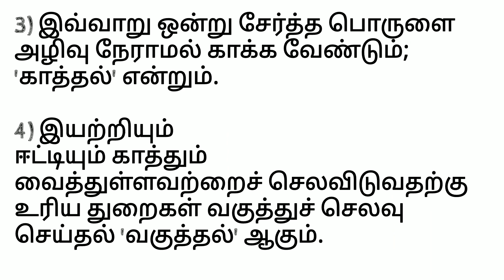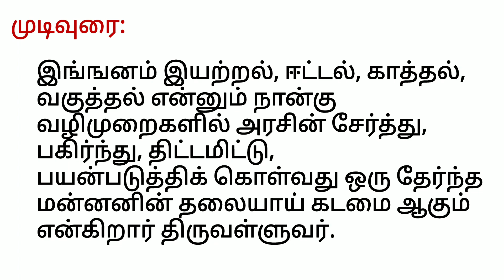திருக்குறள் விளக்கம் / Thirukkural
Thirukkuralum athan vilakamum

Kural No. 259
Athigaram : Iraimaatchi